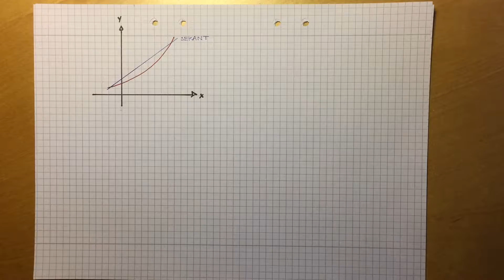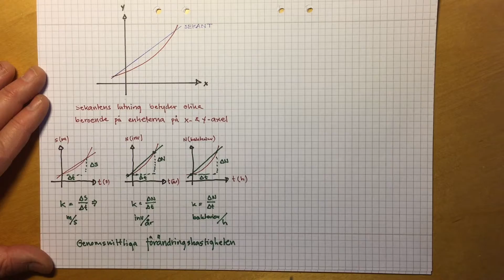2 Sekanten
Lutning på sekanten